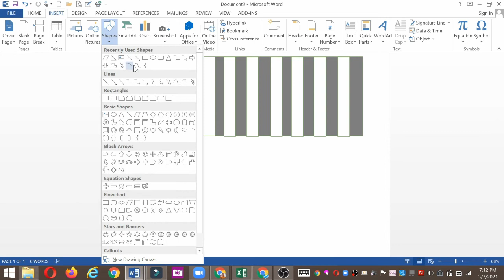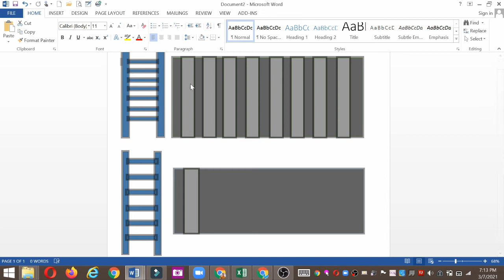DTK KLS 1 PERTEMUAN 9 SEM 2